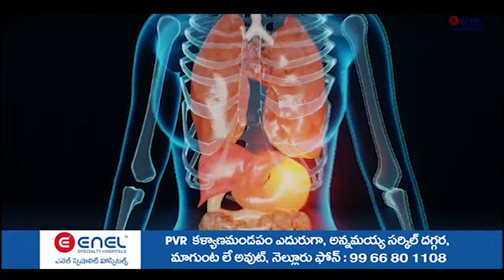N3 న్యూస్ క‌థనానికి స్పంద‌న‌...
- నోటీసులిచ్చినా డోంట్ కేర్ వార్త‌కు స్పందించిన త‌హ‌సీల్దార్‌
- క‌బ్జాదారుల‌కు నోటీసులు జారీ